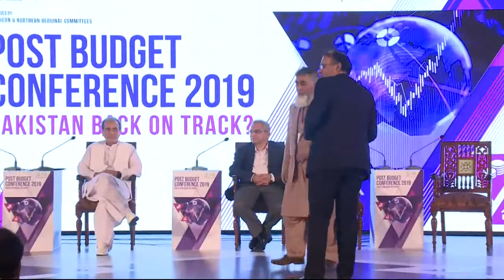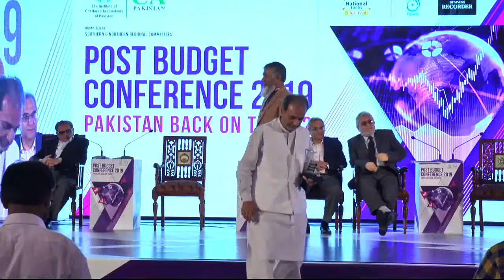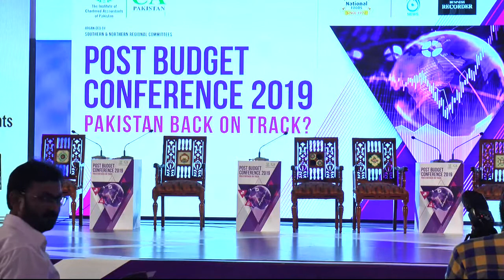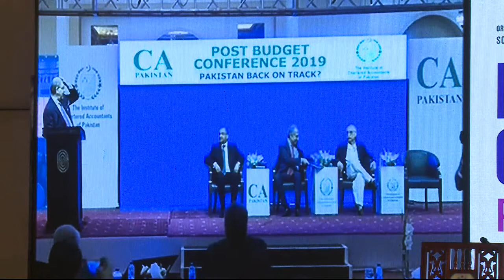ICAP Post Budget Conference 2019 -11